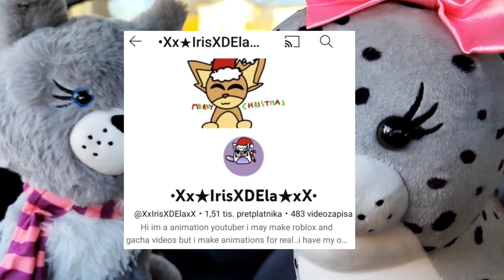Idemo po Sredozemnu medvjedicu Luce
Zvjerići u Konzumu!
Uživajte u novim avanturama sa Zvjerićima!
I danas idemo po našeg trećeg Zvjerića a to je Sredozemna medvjedica Luce! Jedva čekamo, a i naši drugi Zvjerići se jako vesele. Pogledajte video!
Lajkajte i pretplatite se za još video o Zvjerićima. Sve besplatno. Samo stisnite like i pretplati me!